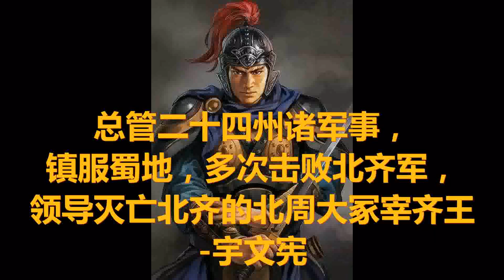总管二十四州诸军事，镇服蜀地，多次击败北齐军，领导灭亡北齐的北周大冢宰齐王-宇文宪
宇文宪（545年—578年8月16日），字毗贺突，代郡武川（今内蒙古武川西）人，鲜卑族，北周文帝宇文泰之子，母为宇文泰妃达步干氏。周孝闵帝、周明帝、周武帝异母弟。

宇文宪性格通达机敏，有气量，虽在幼年，而神色严峻。初封涪城县公。少年时与宇文邕一起学习《诗经》、《春秋》，都能综合要点，得其旨意。

西魏恭帝元年（554年），晋封安城郡公。北周孝闵帝宇文觉即位后，授开府仪同三司。周明帝宇文毓即位，授任大将军。武成（559年—560年）初年，被任命为益州总管、都督益宁巴泸等二十四州诸军事、益州刺史，晋封齐国公，食邑一万户。

当初，在平定蜀地之后，宇文泰认为那里形势险要，不愿让老将去镇守，想在儿子们中挑选人选。遍问宇文邕以下，谁能当此重任。大家还没有来得及回答，而宇文宪首先请命。但由于宇文宪年龄还小，没有派他。到这时明帝遵照宇文泰的从前意思，让宇文宪前往蜀地任职。宇文宪当时十六岁，善于安抚驾驭部属，留心治理之术，诉讼集中在一身，而理政不见疲倦。蜀人非常感激他，共同立碑，称颂他的功德。不久升任柱国。

保定年间（561年—565年），宇文宪被征召回京，任雍州牧。晋公宇文护东伐北齐时，以尉迟迥为先锋，包围洛阳。宇文宪与达奚武、王雄等人屯兵邙山。其他各军分守险要。北齐兵数万人，突然从北周军后面杀出，各军惊恐，纷纷溃散。只有宇文宪与王雄、达奚武率兵抵挡。王雄被齐军杀死，三军震恐。宇文宪亲自督率激励，军心才安定下来。当时宇文护执掌大权，对他十分信任，赏罚之事，都得以参与。

天和三年（568年），任命宇文宪为大司马，兼任小冢宰，仍担任雍州牧。天和四年（569年），北齐将领独孤永业前来侵犯，强盗杀死孔城防主能奔达，据城响应齐军。诏命宇文宪与柱国李穆率兵从宜阳出发，修筑崇德等五城，切断齐军运粮通道。北齐将领斛律光率军四万，在洛水以南筑起营垒。天和五年（570年），宇文宪涉过洛水进攻齐军，斛律光逃走。宇文宪追击到安业，多次交战后才回来。

同年，斛律光亲率大军在汾水北岸修城，向西直到龙门。宇文护对宇文宪说：“盗贼遍地，军马纵横，使战场之上，百姓困苦。岂能坐视百姓被大肆杀戮，而不想法解救？你说用什么计策？”宇文宪答道：“依我看，兄长应当暂且从同州出兵，以作为威慑，我请求以精锐军队在前，根据情况进攻。不仅边境可以安宁，而且能够另有所获。”宇文护表示同意。
天和六年（571年），派宇文宪率兵二万，从龙门出发。北齐将领新蔡王王康德由于宇文宪兵到，连夜率军悄悄逃跑。宇文宪于是向西返回。又掘开汾水，使河水向南淹没齐军营垒，率军重新进入北齐境内。齐人以为宇文宪难以深入，就放松了边防戒备。宇文宪于是渡过黄河，进攻伏龙等四城，两天内全部占领。又攻克张壁，缴获其军用物资，将城垒平掉。当时斛律光在华谷，无法救援，就向北攻占了姚襄城。这时汾州已久被围困，运粮通道被截断。宇文宪派柱国宇文盛运粟接济。宇文宪自己经过两乳谷，袭击北齐的柏社城，将其占领，又向姚襄城推进。齐人据城死守。宇文宪令柱国、谭公宇文会修建石殿城，作为汾州后援。北齐平原王段韶、兰陵王高长恭率大军抵达，宇文宪命令将士结阵以待。大将军韩欢被齐人偷袭，部属奔逃，宇文宪亲自督战，齐军稍退。天色已晚，双方各自收兵。

宇文护被处死以后，周武帝宇文邕召宇文宪入朝，宇文宪免冠请罪。周武帝对他说：“天下是太祖（宇文泰）的天下，朕继守大业，常恐丢失。宇文护目中无君，欺凌君上，打算反叛，因此朕将他处死，以安定国家。你与我本是亲兄弟，同甘共苦，此事与你无关，为什么还要请罪？”诏命宇文宪前往宇文护宅第，收缴兵符、文书等物。随即任命宇文宪为大冢宰。这时武帝已经亲理朝政，打算整顿政治，统一刑令，即便牵涉到宗室中人，也不加以宽容。宇文宪原来被宇文护所重用，从天和年间以后，威势渐大。宇文护欲有所言，大多令宇文宪上奏。皇帝有允许的，也有不同意的，宇文宪担心皇帝同丞相之间互相猜忌，每次都是委婉地说清意思。武帝也知道他的用心，所以得以免祸。可是仍然因为他威名太大，始终放心不下，虽然遥授冢宰之职，实际上夺去了他的权力。

建德三年（574年），宇文宪晋爵为王。宇文宪的朋友刘休征献上《王箴》一首，宇文宪十分赞美。后来，刘休征又把《王箴》献给武帝。武帝正想削弱他的几个弟弟的势力，很喜欢这篇箴言。宇文宪常常感到兵书内容繁杂广泛，难求要旨，就自己编定为《要略》五篇，上表陈述。武帝读后表示称赞。当年秋天，武帝驾临云阳宫，卧病在床。卫王宇文直在京城举兵叛乱。武帝召见宇文宪，对他说：“卫王反叛，你知道吗？”宇文宪答道：“微臣原来不知道，如今才见到诏书。宇文直违背天命，就是自取灭亡。”武帝说：“你即刻作为前锋，我也随后出发。”字文直不久败逃。武帝抵达京师，宇文宪和赵王宇文招都入朝拜谢。武帝说：“从前管叔鲜、蔡叔度被杀，而周公却辅佐周成王完成大业，人心不同，犹如人的外貌各不一样。我只惭愧兄弟之间动兵，这是我的不足之处。”

建德四年（575年），武帝打算东征北齐，只同内史王谊商议此事，其他人都不知道。后来认为诸弟的才能谋略，没有超过宇文宪的，才告诉他。宇文宪当即赞同东征。大军准备出发时，宇文宪上表献出自己的财产以赞助军费，武帝诏命不予接受，并拿宇文宪作榜样，对公卿们说：“臣子应当如此，我看重他的心意，难道还需要他的东西吗？”于是诏命宇文宪率兵二万为前军，向黎阳推进。武帝亲自围攻河阴，未能攻下。宇文宪攻占武济，进兵包围洛口，攻下洛口东西二城。因为武帝患病而撤军返回。同年，开始设置上柱国官职，让宇文宪担任。

建德五年（576年），大规模东征北齐。宇文宪率领精锐骑兵二万人，仍担任先锋，把守雀鼠谷。武帝亲自围攻晋州。宇文宪向前推进，占领洪同、永安二城，打算扩大战果。齐人烧毁桥梁，固守险要，周军无法前进，于是屯集在永安。齐后主高纬听说晋州被围，就率兵十万，亲自来援。当时，柱国、陈王宇文纯驻军千里径，大将军、永昌公宇文椿屯兵鸡栖原，大将军宇文盛把守汾水关，都受宇文宪指挥。宇文宪悄悄对宇文椿说：“用兵讲究欺骗，去留不定，见机而行，不能死守常规。你安营时，不要支起帐幕，可以砍伐柏树搭成小庵，以示有兵。这样，军队离开以后，敌军还会起疑。”这时，北齐后主高纬分兵一万进攻千里径，又命令部属出汾水关，自己亲率大军与宇文椿交战。宇文盛派骑士告急，宇文宪自率骑兵千人援助。齐兵远远看见谷中飞尘扬起，急忙相继退去。宇文盛与柱国侯莫陈芮涉过汾水追击，斩杀不少齐兵。不久，宇文椿报告齐军渐渐逼近，宇文宪又回兵救援。恰巧宇文椿被命令撤军，就率军乘夜返回。齐人果然认为柏庵是军队营帐，没有怀疑周军已退，一直到第二天才明白上了当。

当时武帝已经离开晋州，留下宇文宪为后卫。高纬亲自率军来追，抵达高梁桥。宇文宪率领精锐骑兵二千人，隔河布成阵势。北齐领军段畅一直进到桥头。宇文宪隔河招呼段畅，同他交谈。宇文宪问段畅道：“你叫什么名字？”段畅答道：“我是领军段畅。您是谁？”宇文宪回答说：“我是虞侯大都督。”段畅说：“听您的言谈，不是一般的人，今朝相见，为什么隐瞒姓名官职？”陈王宇文纯、梁国公侯莫陈芮、内史王谊等人都在宇文宪身边。段畅问个不停。宇文宪才说：“我是天子的弟弟齐王。”又指着陈王等人，把他们的姓名封号一一告诉段畅。段畅打马而去，宇文宪立即命令撤军，不料齐人突然追来，兵势劲锐。宇文宪与开府宇文忻各率精选骑兵一百人殿后抵挡，斩其猛将贺兰豹子、山褥瑰等一百余人，齐军才退去。宇文宪渡过汾水，在玉壁赶上武帝。
武帝又命令宇文宪率兵六万，回援晋州。宇文宪率军推进，在涑水扎营。高纬围攻晋州，日夜不停。回来的间谍，有的说晋州已经陷落。宇文宪派遣柱国越王宇文盛、大将军尉迟迥、开府宇文神举等率领轻装骑兵一万人，连夜赶到晋州。宇文宪进兵据守蒙坑，作为后援，得知晋州没有陷落，就又回到涑水。武帝随即东去，驻军高显，宇文宪率领部属，先向晋州推进。次日，诸军会合，渐逼城下。齐人也出动大军，在周军营地以南布成阵势。武帝召宇文宪骑马前往察看。宇文宪回来报告说：“这个好对付，请打败敌军后再吃饭。”武帝高兴地说：“如果像你说的那样，我就没有忧虑了。”宇文宪退下后，内史柳虬悄悄对他说：“敌军并不少，大王怎么能轻视他们？”宇文宪说：“我被委任为前锋，为国为家，扫荡这些残敌，犹如摧枯拉朽。商朝、周朝的事，您是知道的，贼兵虽多，能把我怎么样？”不久，各军一块进击，齐军立即溃不成军。当夜，高纬逃走，宇文宪率轻装骑兵追击。追到永安时，武帝也随后赶到。齐人收集残兵，又据守高壁、洛女寨。武帝命令宇文宪进攻洛女寨，将其占领。次日，在介休与大军会师。

当时高纬已败走邺城，留其堂兄安德王高延宗据守并州。高延宗趁机自立为帝，出兵抗拒。武帝进兵包围并州，宇文宪进攻城西。武帝城中遇伏，鏖战至深夜仅以身免。逃出城后，疲累的武帝欲撤兵，宇文宪与王谊力劝方免。次日再战，高延宗逃走，被追上活捉。由于战功，晋封第二子安城公宇文质为河间王，任命第三子宇文賨cóng为大将军。仍然诏命宇文宪先行进兵邺城。次年（577年），攻占邺城。
北齐任城王高湝、广宁王高孝珩héng等人据守信都，拥兵数万。武帝又诏命宇文宪讨伐。令高纬亲自写信给高湝说：“朝廷待我宽厚，诸王都好。叔父如果放下武器，则一定都会受到优待。”高湝拒不收信，反而大肆召募赏赐，多给金帛，和尚要求当兵的，就有数千人。宇文宪率军经过赵州时，高湝派两名间谍前去侦察，被巡逻骑兵捉住，报告宇文宪。宇文宪就把北齐的旧将都召集在一起，让这两名间谍一一看过。宇文宪对这两名间谍说：“我要争的是大事，不在你们。放你们回去，可以当我的使者。”于是写信给高湝jiē，敦促他投降。

宇文宪到信都，高湝在城南布下阵地，宇文宪登上张耳坟远远观察。不一会儿，高湝的领军尉相愿假装出来巡视阵势，率领部属投降。尉相愿是高湝的亲信，众人惊恐。高湝大怒，杀死尉相愿的妻子和孩子。次日再战，周军大胜，俘虏、斩杀共三万人，活捉高湝、高孝珩等人。宇文宪赞赏高湝的气节，命令释放他的妻子和孩子，多给钱财。又审问高孝珩。高孝珩陈述北齐危难，边说边哭，举止不失风度，宇文宪也为之感动。
当初，稽胡人刘没铎duó自称皇帝，又诏命宇文宪督率赵王宇文招等人将其讨平。宇文宪自感威名越来越大，暗自考虑隐退。武帝准备亲征北部蛮族时，就以有病推辞。武帝变色道：“你若害怕远征，让我用谁？”宇文宪害怕，答道：“微臣侍奉陛下，实在是诚心诚意，只是身患疾病，无法领兵。”武帝答应了他的请求。

建德七年（578年），北周武帝驾崩，北周宣帝宇文赟即位。北宣帝认为叔父宇文宪辈分高而名望大，担心成为第二个宇文护，对他十分忌恨害怕。于是设计在宫中伏杀宇文宪，宇文宪一个人被领进宫殿，宣帝预先在另一间屋里埋伏下壮士，宇文宪一到，立即被抓住。宇文宪神色不屈，陈说道理。周宣帝让于智与宇文宪对质。宇文宪目光灼灼，与于智相互对证。有人对宇文宪说：“以大王今天的形势，还用多说？”宇文宪答道：“我位重辈高，一旦到这种地步，生死听任天命，难道还想活着？只是因为老母还在，恐怕留下遗憾罢了。”就把手板扔到地上。于是周宣帝派人把宇文宪勒死，时年三十五岁。

之后，北周宣帝任命于智为柱国，封齐国公。宣帝处死宇文宪以后，找不出罪名，就借口上大将军安邑公王兴等人与宇文宪共谋，将其处死。此外，上开府独孤熊、开府豆卢绍等人也被处死。当时的人知道王兴等人冤枉，都说他们是陪伴宇文宪死的。

宇文宪是北周重要将领，一生中参与多次对北齐的战争，随周武帝宇文邕平齐，立下大功。宇文宪素来善于计谋，多有策略，尤其擅长安抚驾驭部属，知人善任，冲锋陷阵，身先士卒，部众感动，心悦诚服，都为他效力。

唐朝建中三年（782年），礼仪使颜真卿向唐德宗建议，追封古代名将六十四人，并为他们设庙享奠，包括“周大冢宰齐王宇文宪”。
北宋宣和五年（1123年），宋朝依照唐代惯例，为古代名将设庙，七十二位名将中亦包括宇文宪。在北宋年间成书的《十七史百将传》中，宇文宪亦位列其中。